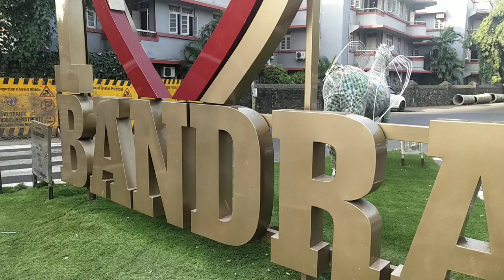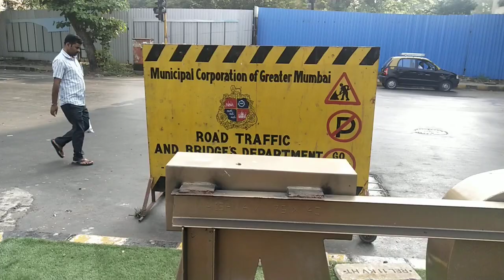I Love Bandra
A morning scene near the art installation a drunk enjoying the peaceful breeze of Bandra next to the Trojan Horse